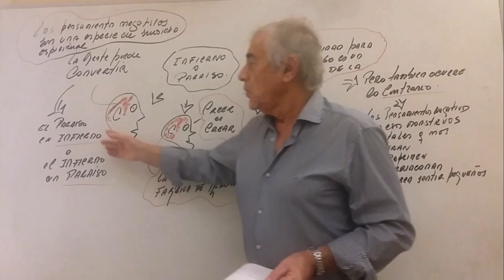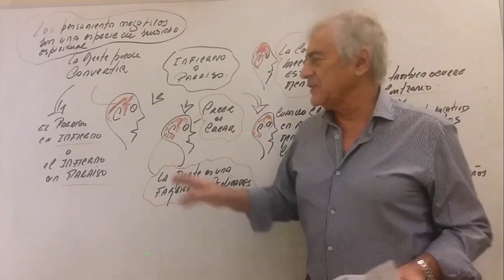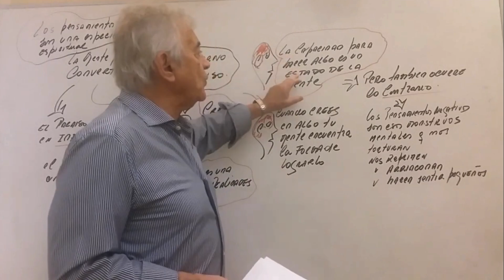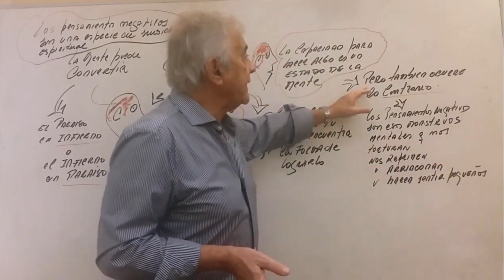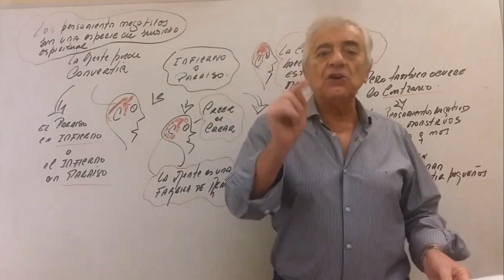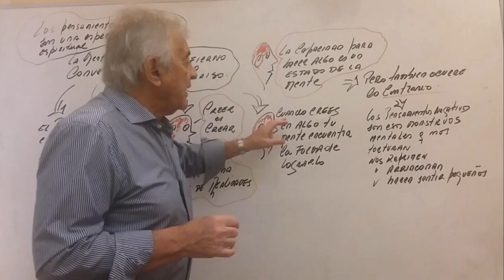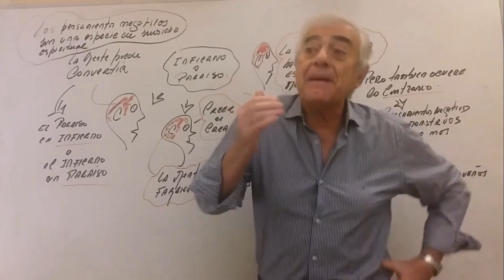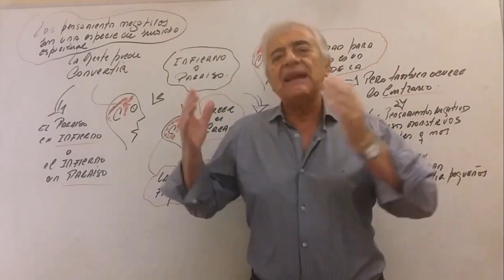¡INFIERNO o PARAÍSO!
Los cursos más vendidos del área de inteligencia y desarrollo personal:
1. Memoria y Técnicas de estudio + Lectura rápida
2. COMBO ESPECIAL (Oratoria, Técnicas de persuasión, Cómo conocer a la gente, Programación Neurolinguística)
3. Cuál es tu misión en la vida
4. Inteligencia emocional
5. Programación Neurolingüística
6. Oratoria
7. Oratoria + Técnicas de persuasión

Los cursos más vendidos del área contable:
1. COMBO 1 Contabilidad para principiantes BÁSICO
2. Principiantes full + ajustes al balance
3. COMBO 16 Costos para emprendedores
4. Análisis e interpretación de estados contables
5. Auditoría full
6. Modelos contables
7. Costos full